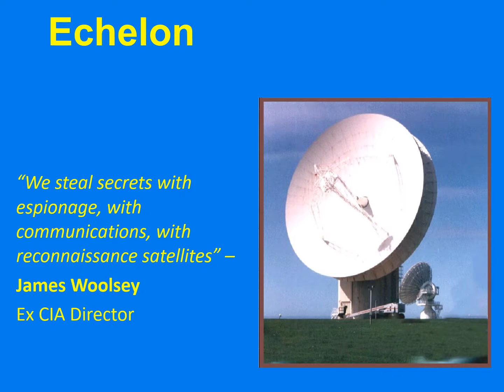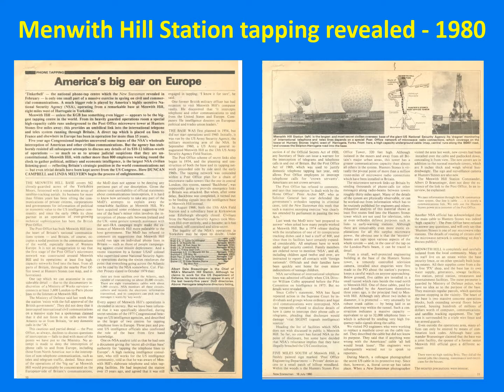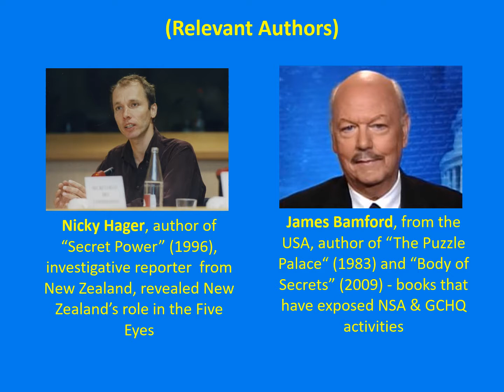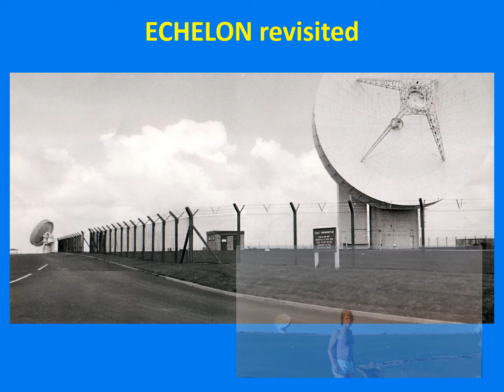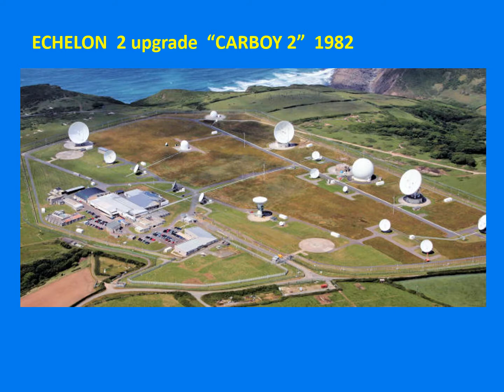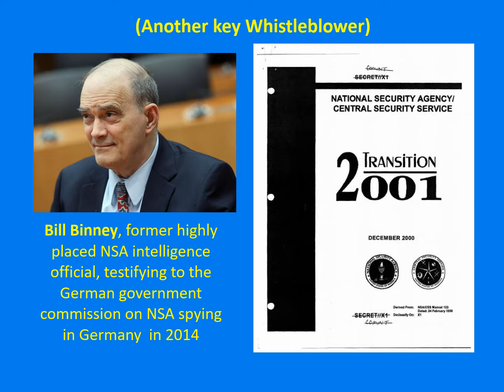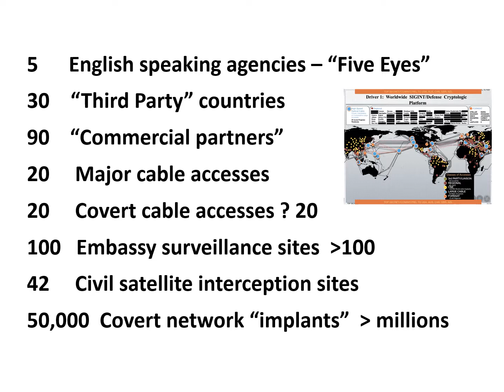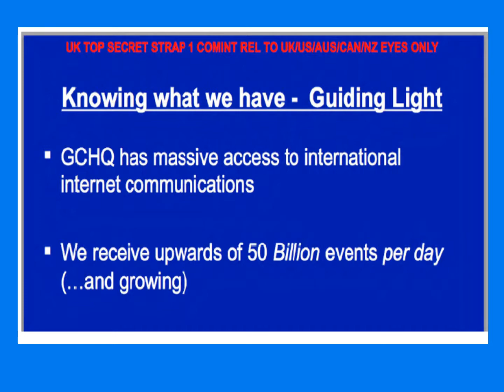Blowing the Whistle on Echelon by Duncan Campbell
A talk by Duncan Campbell originally presented at the Logan Symposium in 2014 but retold here at the CND COnference on "Future Wars" in London 2017